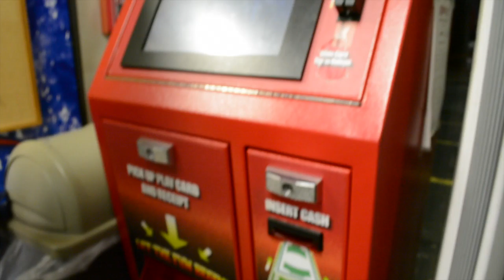Batting Cages and Not Being 21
MY 30TH VLOG! Also, I have less than a year and then I'll be 21, I'm still a baby :(

Facebook.com/emilykernmusic
Twitter.com/emilykernmusic
Instagram.com/emilykernmusic